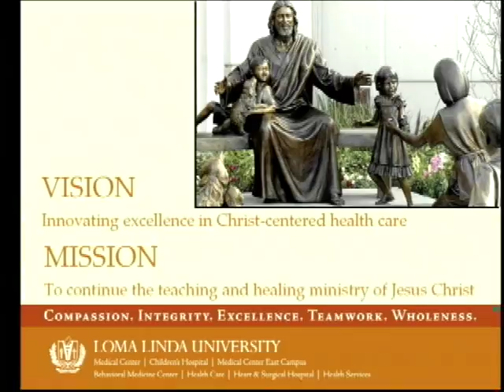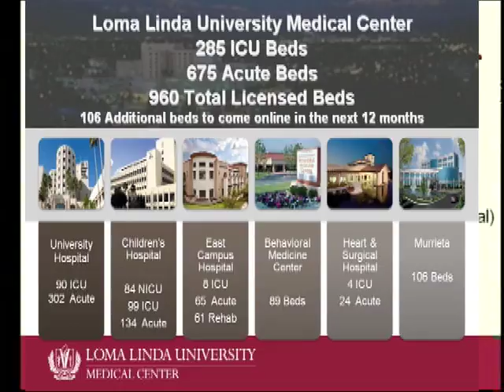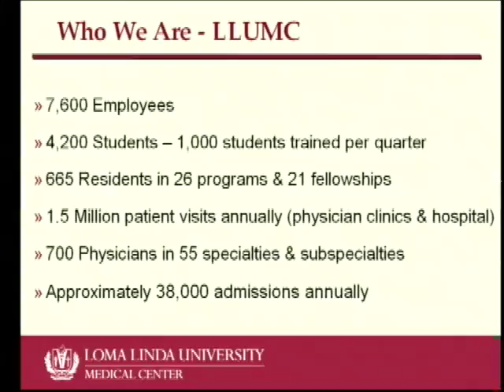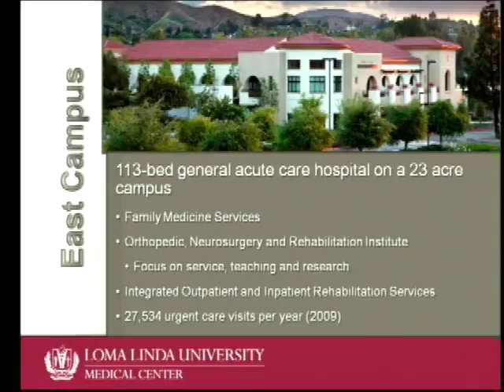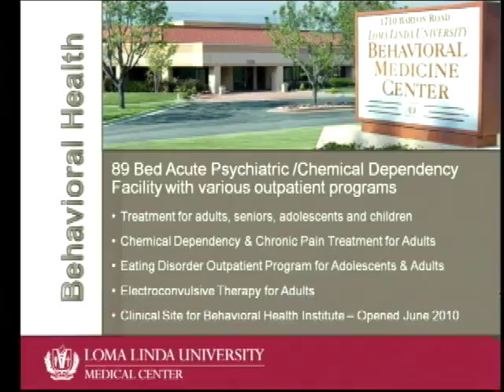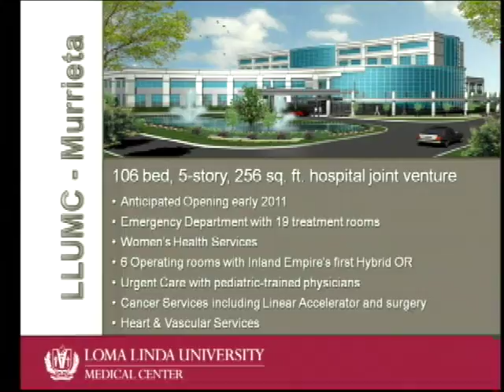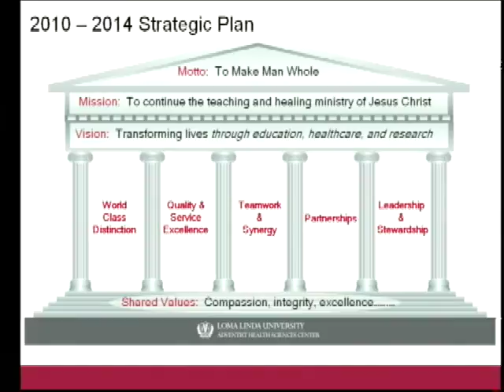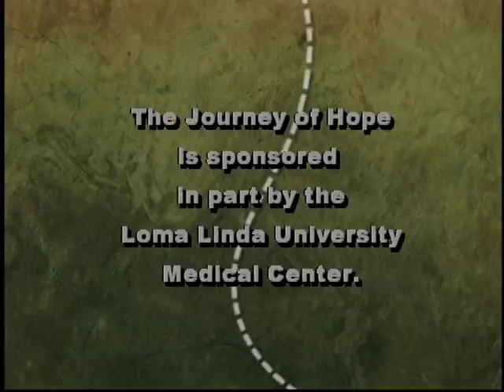Journey of Hope - 68 Ruthita